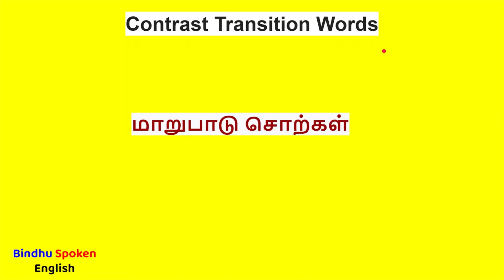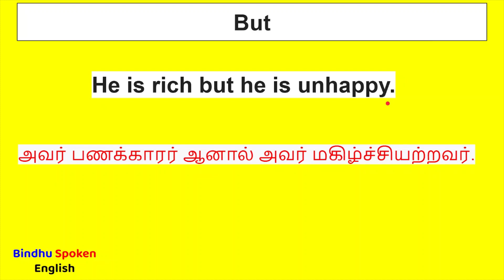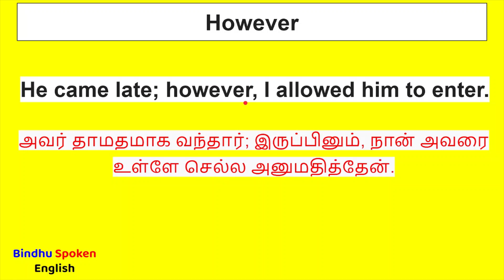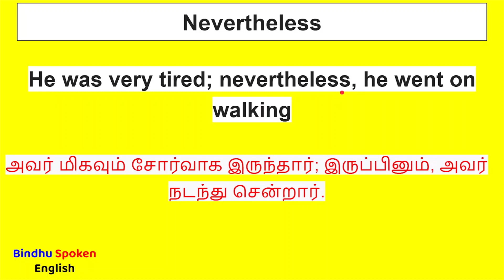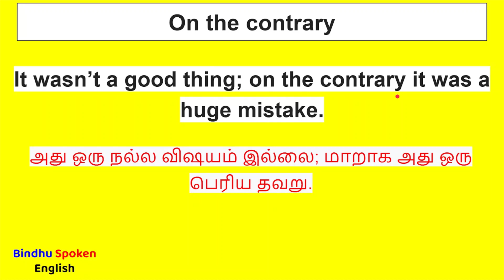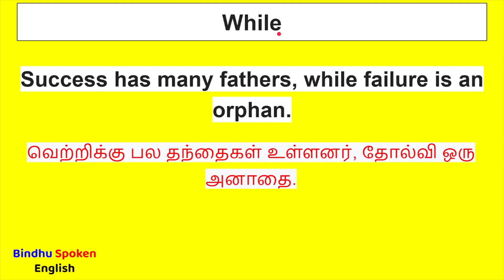மாறுபட்ட யோசனைகளை எப்படி சொல்வது? ✍ Contrast Transition Words | Spoken English In Tamil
Here are a few English contrast transition terms that can be used to discuss two contract ideas in similar contexts.

But
However
Nevertheless
On the contrary
While

Please make frequent use of the words listed above while discussing contrast in spoken English.

spoken english in tamil class,
spoken english in tamil app,
spoken english in tamil part 1,
spoken english in tamil-learn english-active and passive voice present tense,
spoken english in tamil basic,
spoken english in tamil-learn english-active and passive voice past tense,
spoken english in tamil all is well nanba,
spoken english in tamil audio,
spoken english in tamil app download,
spoken english in tamil chithiraiselvi arichandran,
spoken english tamil answer,
spoken english in tamil-learn english-active and passive voice future tense,
30 days spoken english in tamil,